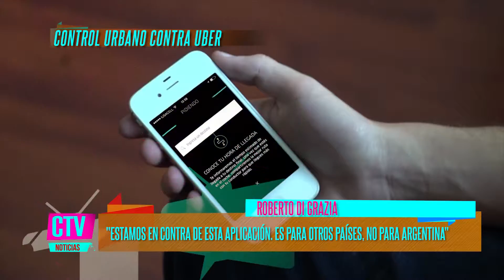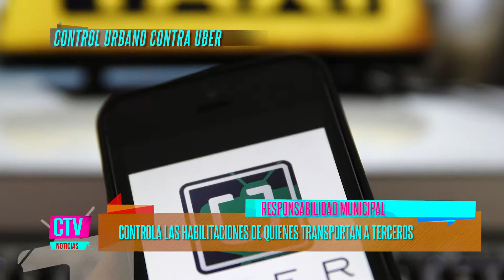CTV Noticias - La Municipalidad de La Plata, con operativos de control a UBER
CTV Noticias - La Municipalidad de La Plata, con operativos de control a UBER. "Esta aplicación no trae seguridad", aseguran desde el municipio.